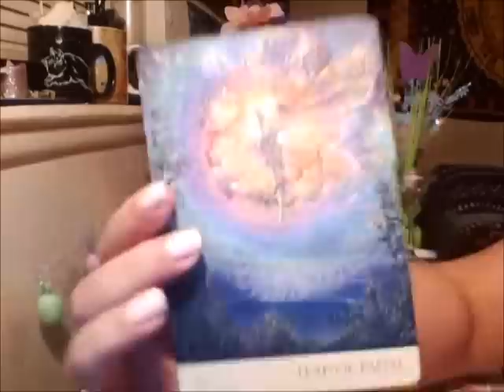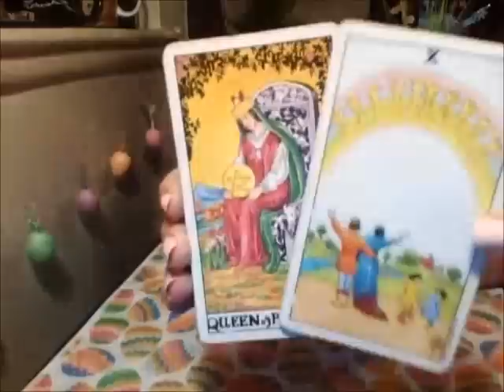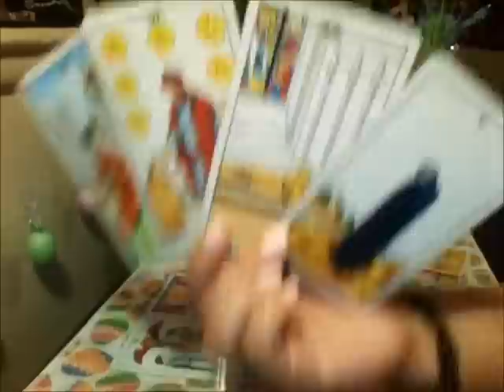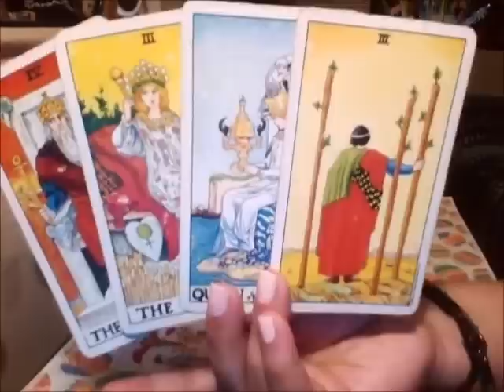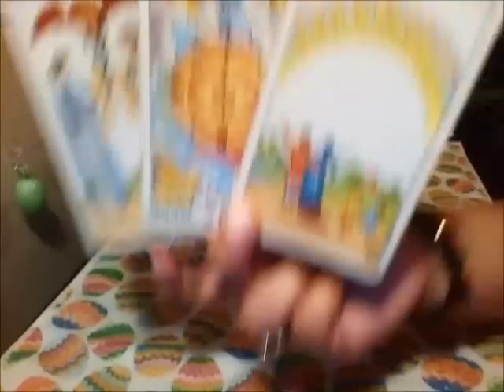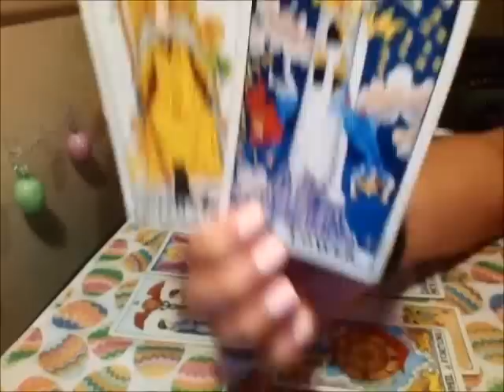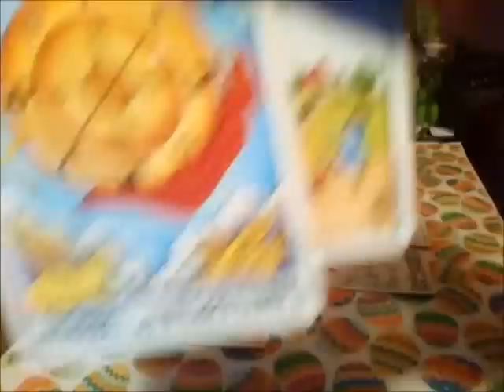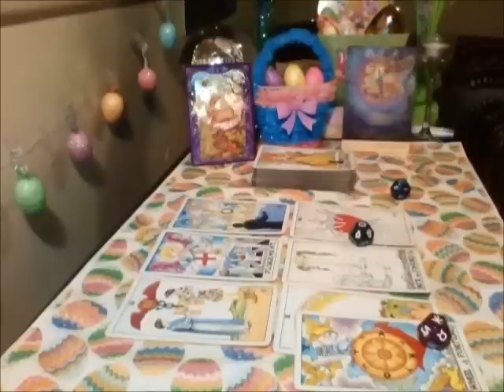Capricorn April 2019 Safety Net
Music featured in this video:
Pisces by Riz La Vie ♫

Tarot decks used in this video:
Nature's Whispers Oracle Angela Hartfeild
Universal Waite Pamela Colman